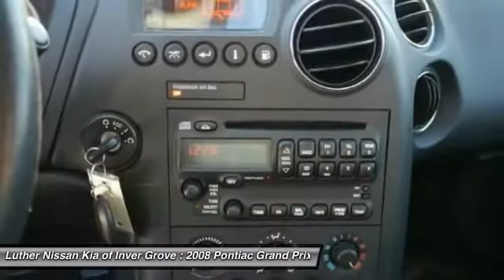2008 Pontiac Grand Prix Inver Grove Heights,St Paul,Minneapolis 45124B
2008 Pontiac Grand Prix

Liquid Silver Metallic exterior and Ebony interior, Grand Prix trim. Spotless, GREAT MILES 62,102! FUEL EFFICIENT 28 MPG Hwy/18 MPG City! Onboard Hands-Free Communications System, CD Player, Aluminum Wheels, The Pontiac Grand Prix is a big car promising performance-car excitement. -newCarTestDrive.com, Non-Smoker vehicle. 5 Star Driver Front Crash Rating. READ MORE! KEY FEATURES INCLUDE: Aluminum Wheels, CD Player, Onboard Hands-Free Communications System. Non-Smoker vehicle. EXPERTS CONCLUDE: newCarTestDrive.com explains The Pontiac Grand Prix is a big car promising performance-car excitement.. 5 Star Driver Front Crash Rating. 4 Star Passenger Front Crash Rating. Great Gas Mileage: 28 MPG Hwy. Approx. Original Base Sticker Price: $22,200*. Pontiac Grand Prix with Liquid Silver Metallic exterior and Ebony interior features a V6 Cylinder Engine with 200 HP at 5200 RPM*. WHO WE ARE: Luther Nissan Kia is one of the premier dealerships in the country. Our commitment to customer service is second to none. We offer one of the most comprehensive parts and service department in the automotive industry. Our primary concern is the satisfaction of our customers. Our online dealership was created to enhance the buying experience for each and every one of our internet customers. Pricing analysis performed on 12/12/2016. Horsepower calculations based on trim engine configuration. Fuel economy calculations based on original manufacturer data for trim engine configuration. Please confirm the accuracy of the included equipment by calling us prior to purchase.